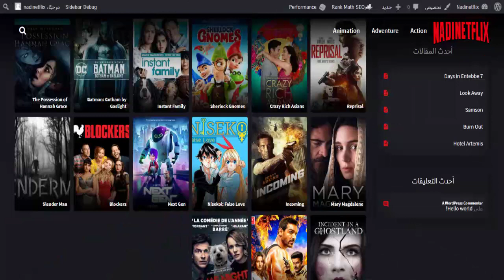HIGHER POWER Trailer 2020 Sci Fi, Action, Thriller Movie HD NADINETFLIX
When the Universe decides what it wants, it's pointless to resist. With his family's life at stake, Joseph Steadman finds himself the unwilling test subject of a maniacal scientist in a battle that could save the world – or destroy it.

Cast
Austin Stowell , Colm Feore , Jade Tailor , Jordan Danger , Ron Eldard , Tom Wright

Directors:                     Matthew Charles Santoro